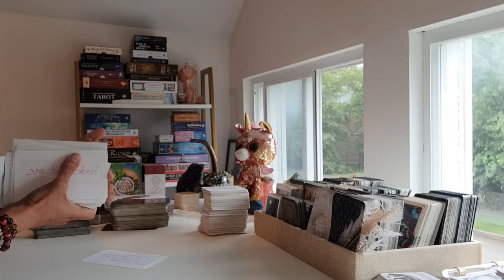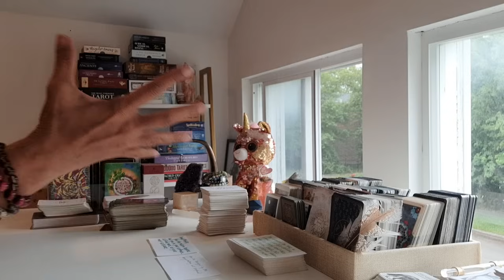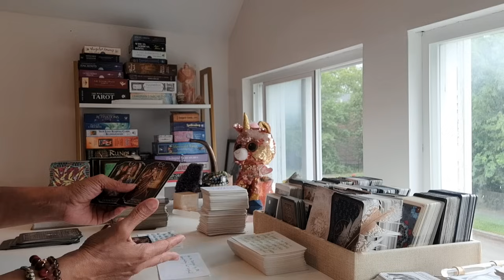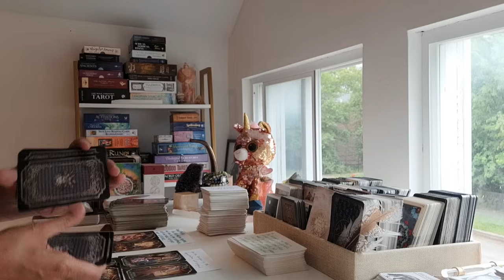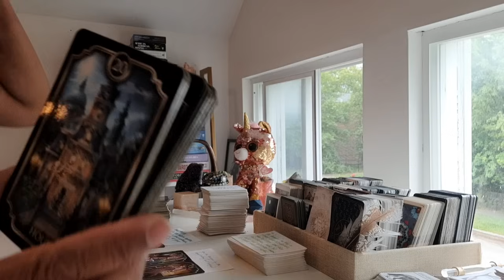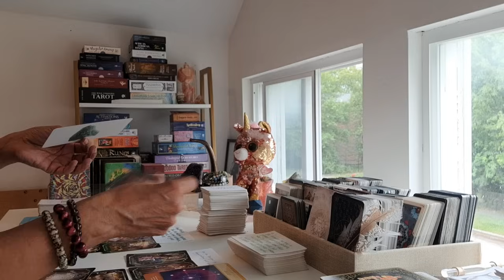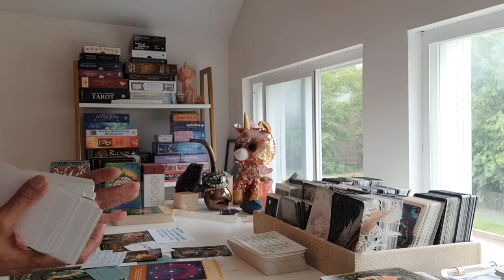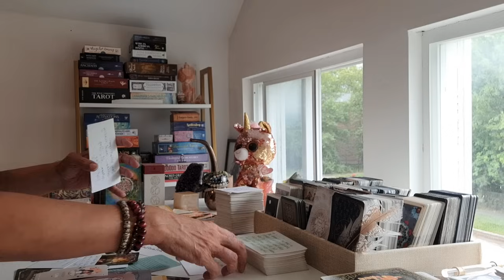THIS PERSON IS HELL-BENT ON BRINGING YOU DOWN TO GUTTER LEVEL COS YOU KEEP UP-ING YOUR SHINE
READING SIDENOTE | YOUR AUTHENTICITY AND HIGH LEVEL OF CONSCIOUSNESS IS DANGEROUS...WAKING UP THE SLEEPERS...V☆

❤️SHOP👇🏽